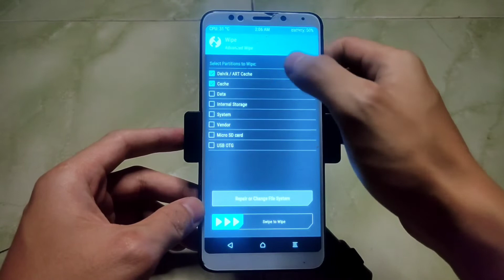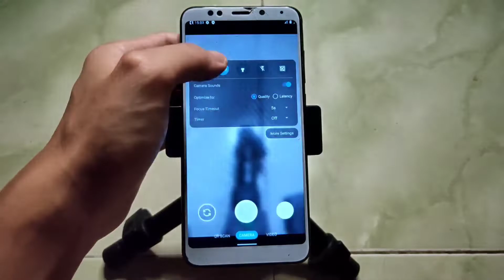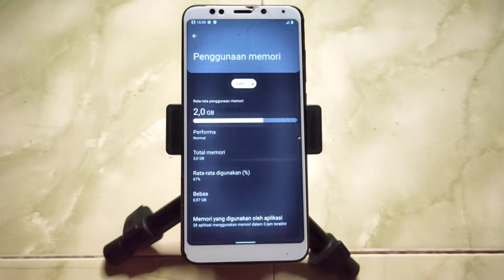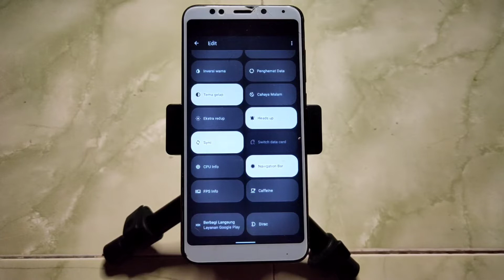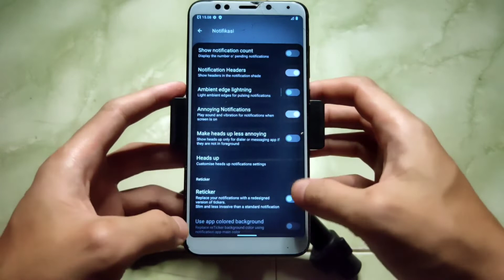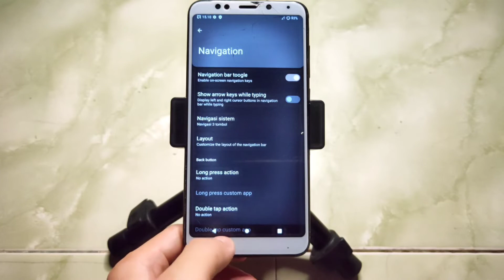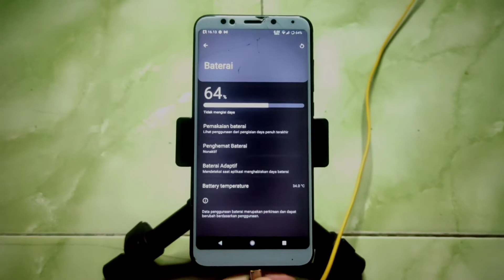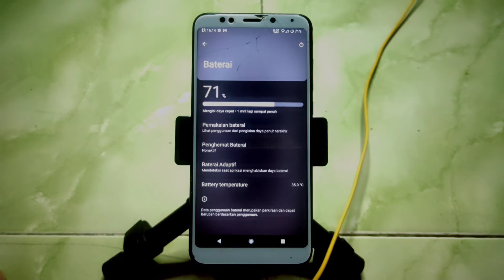Install dan review Nusantara Project v4.5 Sinila di Xiaomi Redmi 5 plus || Android 12 || Vince